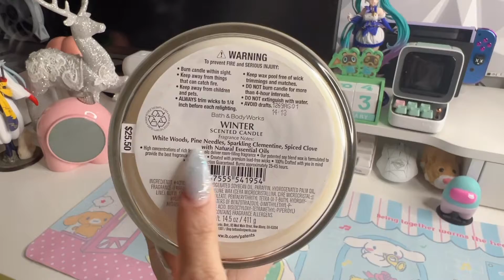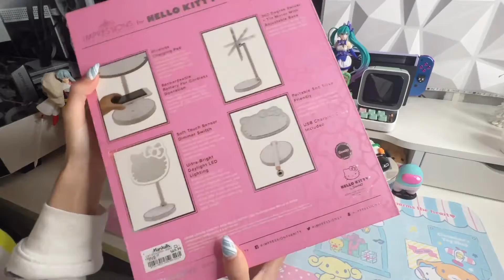What I got for Christmas & Holiday Sales Shopping Haul ♡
Hi everyone 🌹

For this video I’m showing what I got for Christmas !! Also what items to find on sale during the holiday season ✨

I hope you like my holiday shopping haul 💖

Xoxo 💖